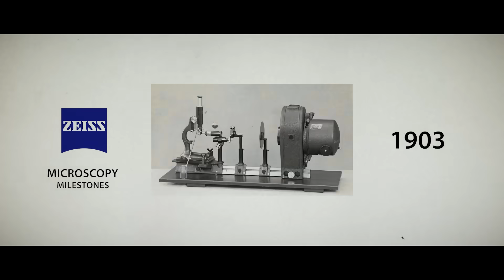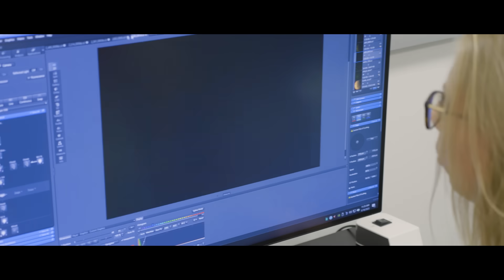Carl Zeiss - A True Leader for Scientific Innovation and Discovery.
ZEISS Microscopy, a foundation-owned company that supports and progresses science, recognizes the importance of investing in research and development to ensure that scientists have access to the latest tools and technologies to help them achieve their goals. In a new initiative, ZEISS Microscopy aims to bring hardware and software to scientists to increase their efficiency and make their data go further. ZEISS has established the Microscopy Solutions Center at the Jupiter Biodiscovery and Innovation Hub in Jupiter, Florida, to immerses in a culture of discussing new techniques in science, gaining the opportunity to offer tweaks or solutions to research areas that need expansion or understanding.
By working closely with researchers, ZEISS hopes to gain inspiration and help scientists achieve their goals beyond what they thought was possible.